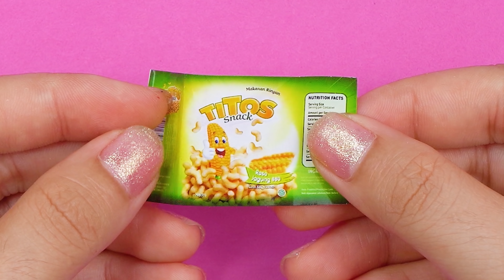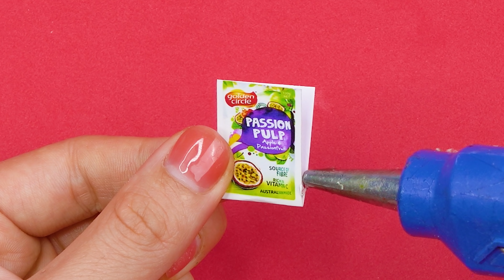16 DIY MINIATURE FOODS IDEAS FOR DOLLHOUSE BARBIE